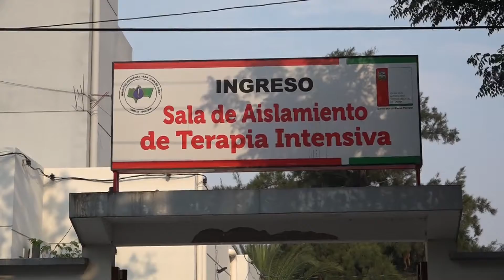TRABAJADORES "SACAN DE SU BOLSILLO" PARA BARBIJOS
El Secretario Ejecutivo de Trabajadores en Salud de Tarija, Omar Velásquez, denunció que hoy este sector “saca de su bolsillo dinero para comprar un barbijo diario”, para evitar el contagio del Covid 19, debido al abandona de las autoridades locales y nacionales.